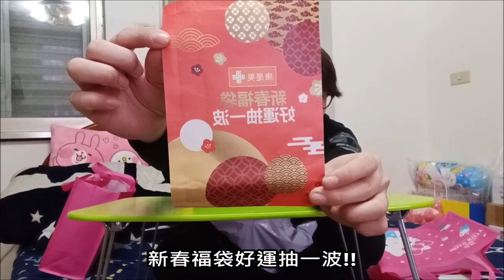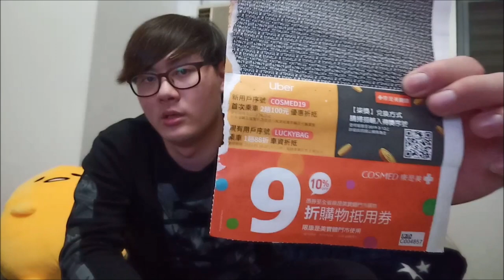[豪豪不專業開箱]-康是美新春福袋??康是美竟然也出福袋了??? 399竟然能開出這麼超值的商品